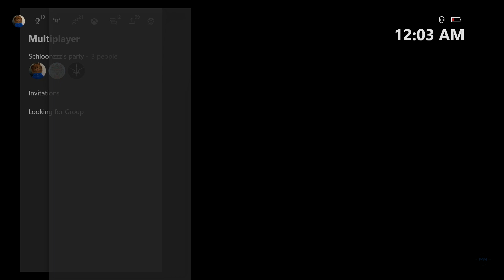Call of Duty Warzone w// The Boys! UPDATE DROPPING TODAY! 15gbs! Gunsmith, New LMG, and Camo!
CRAZY RUMOR FLOATING AROUND! 200GBS for an update is insane! What could it be? My money is on MW2 multiplayer!

Correction! Thanks to Twitter! People corrected me the Update will be 15gbs COMBINED THE OVER GAME IS 200GBS :( Sorry for the False hope!

Feed of people correcting me 😂 :

 JUST IN! Update will being going live at 11PM PST TONIGHT! 2am EST and etc depending on your time zone sorry guys :(

Thank you for checking out today’s video! I would greatly appreciate it!

You can follow me on @ Lawytttv on all Platforms

NEW ORG!
Iridescent

How to join? Send me a clip on the Iridescent Instagram page!